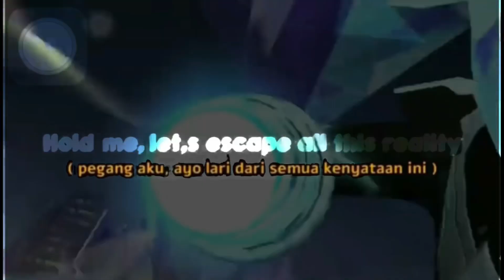Gacha Gratisan IVENT TRANSFORMERS | Player Gratisan sedih melihat ini